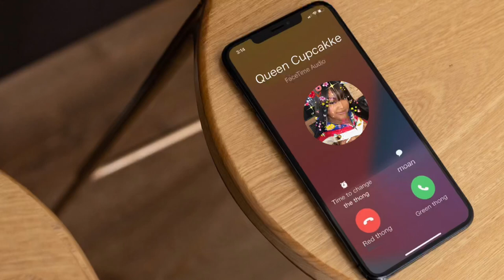POV you get a call from Cupcakke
I will be uploading also non Cupcakke related videos but do not worry because I will still upload new Cupcakke videos (once per week, I guess). I think I will try to experiment with my own voice and act a little bit but if you do not like those videos don’t worry, as I already said I will still be uploading new Cupcakke videos.